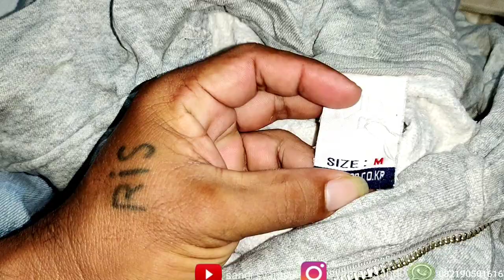INI DIA BALL IDAMAN ISINYA LUAR BIASA LUAR BIASA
hai teman-teman open ball kali ini kita dapat barang2 Mantul lagi,jadi ini ada info buat teman-teman,jadi isinya ball TDK semua bagus,jadi masih juga bisa di katakan beruntung kalau kita dapat ball yg isinya bagus ok